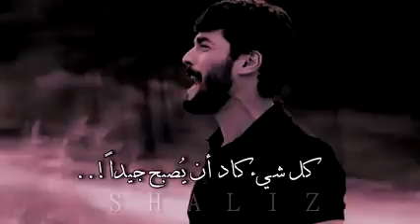لماذا لا يمكنني نسيانها ...💔